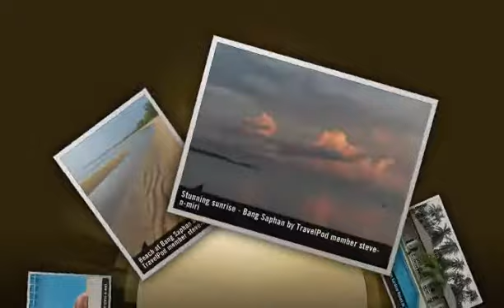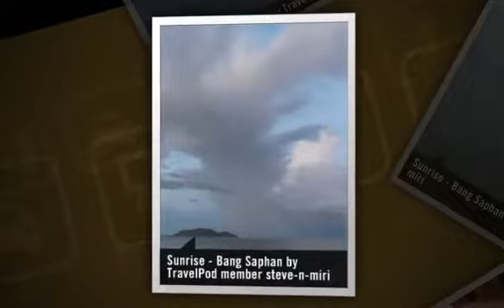"Lazy Days" Steve-n-miri's photos around Bang Saphan, Thailand (palm gardens bang saphan)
Preview of Steve-n-miri's blog at TravelPod.